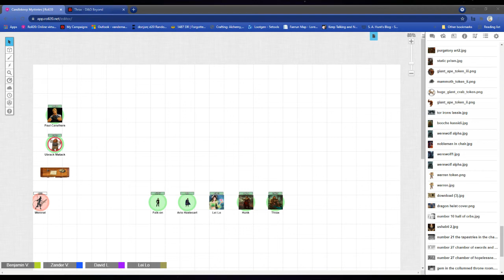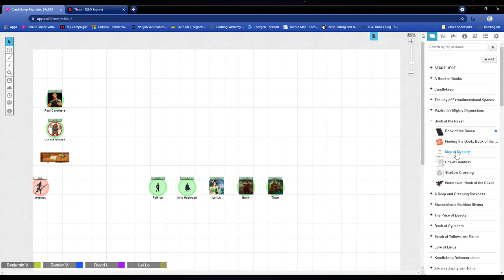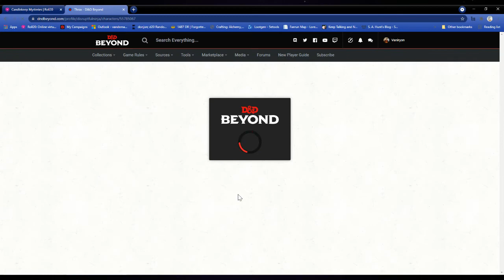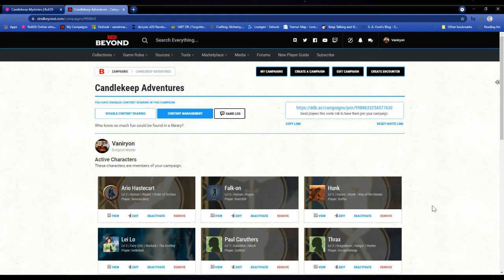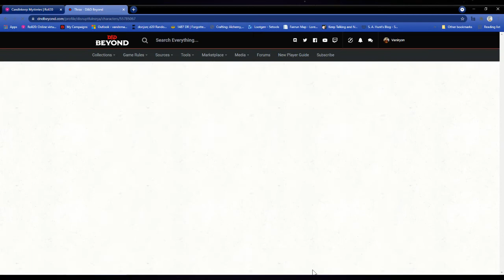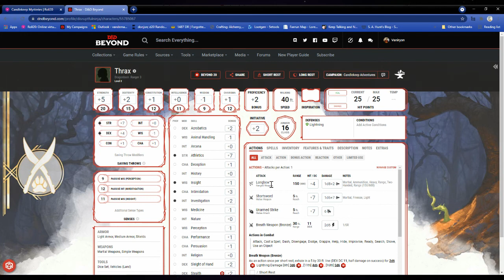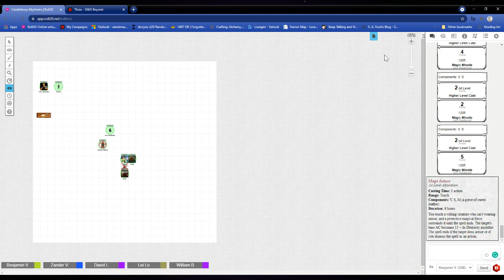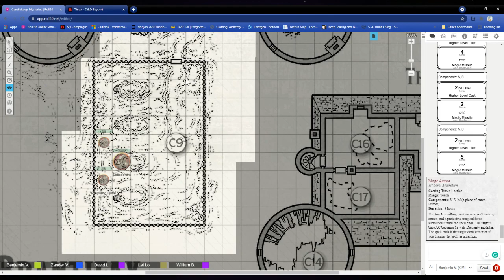Candlekeep Mysteries The Book of the Raven Ep 1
The 3rd chapter of the CandleKeep Mysteries, Part 1